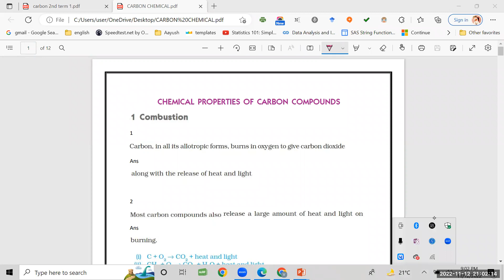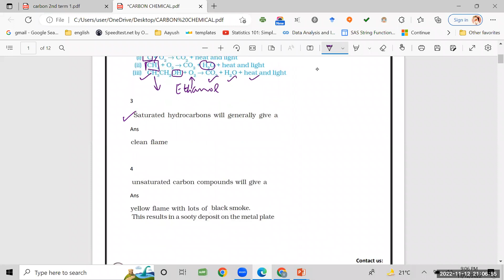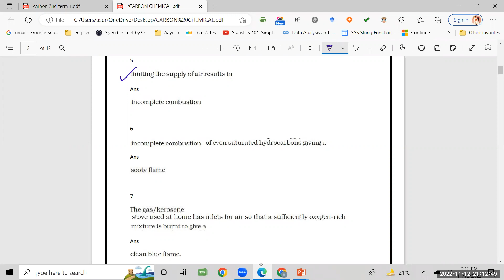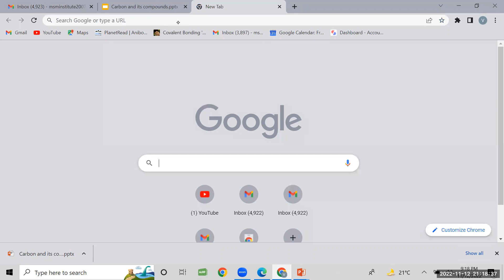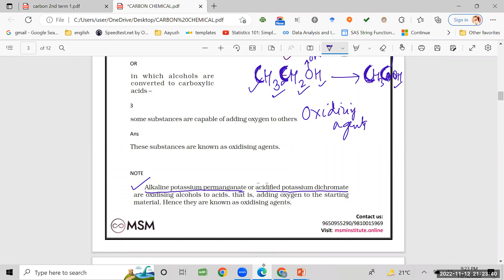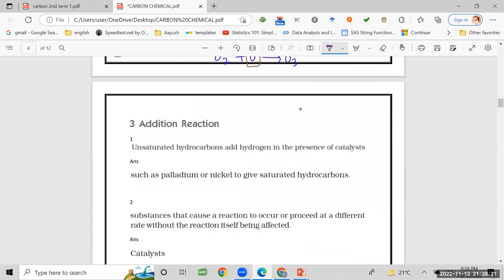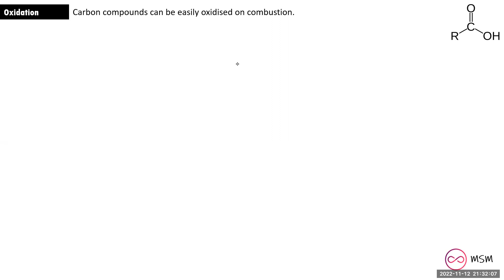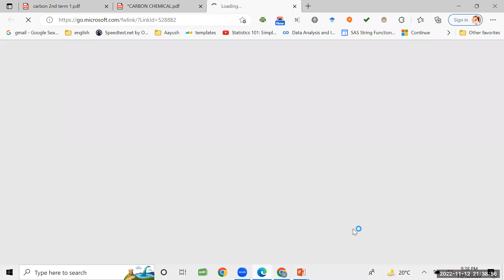carbon X 2022 part 3